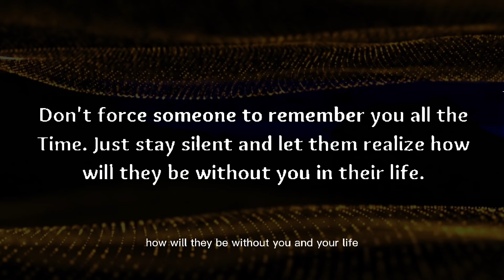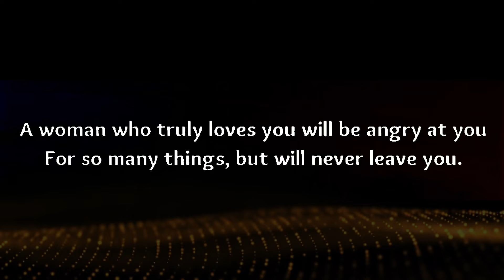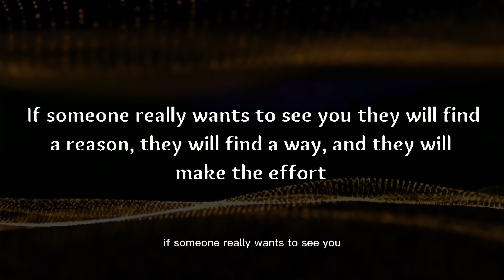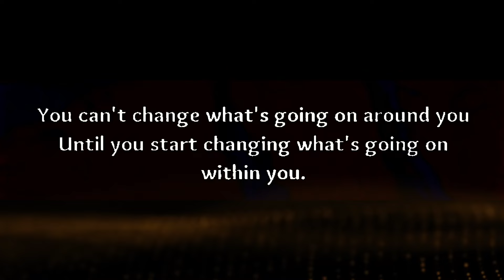One thing a man will never do if he really loves you | interesting psychology facts